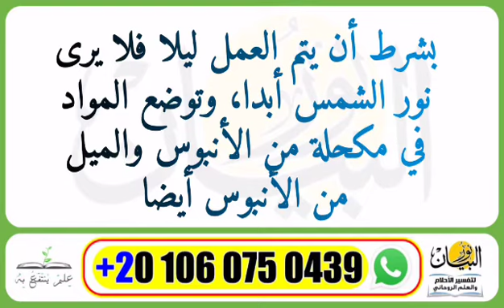اكتب هذه الايه لفتح البصيره والحصول على الكنوز والعثور على الدفائن وشق الارض باسهل فائده من القران